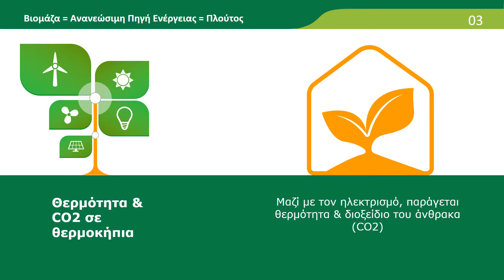Ευθυμίου Κώστας, Θεσσαλονίκη | Ενέργεια από Βιομάζα - Θερμοκήπια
Η Βιομάζα είναι ΠΛΟΥΤΟΣ.
Γίνεται Ηλεκτρισμός &
Μπορεί να δώσει ανταγωνιστικό πλεονέκτημα στα ελληνικά θερμοκήπια και σε ένα τέλειο παραγωγικό κύκλο να στηρίξει σύγχρονη ιχθυοκαλλιέργεια γλυκού νερού. ΔΕΙΤΕ ΠΩΣ